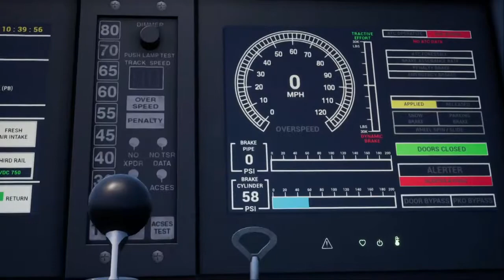Train Sim World_20210311172428